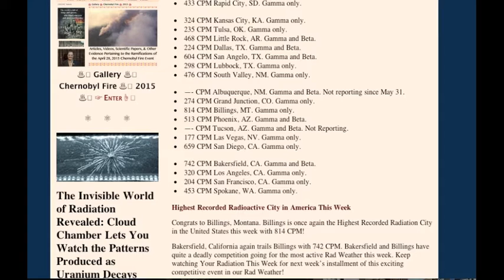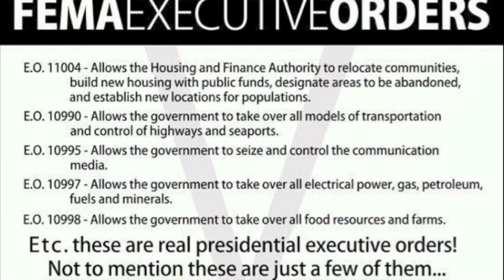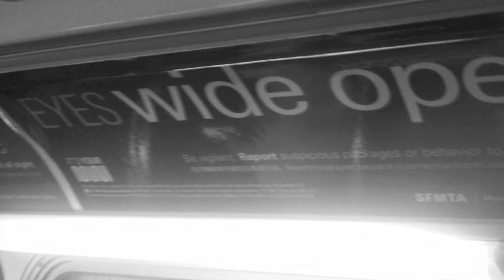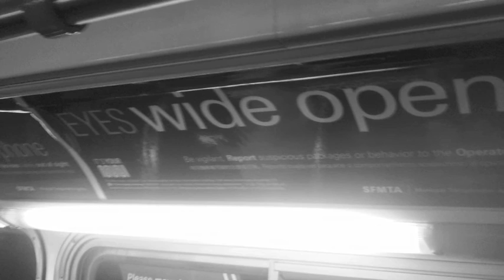J.A.D.E. 2 A. I. Super Computer Software (BBN) by Rathian - MAIN LINE YOUR DATA for July/27/15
Welcome to weapon world! Netrocentric or Network-Centric Warfare is why they've been recording everyone and everything. I wouldn't call it spying cause it's not covert, it's blatant. Get the skinny on JADE HELM or J.A.D.E. 2. A. I. Super Computer Software by Rathian, Darpa and D.O.D. MAIN LINE YOUR DATA for 7/27/15